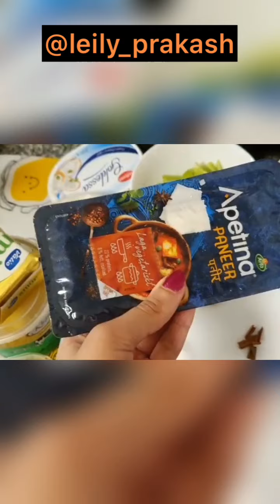شاهی پنیر - غذای هندی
تو این ویدئو از صفر تا صد تهیه این غذای هندی خوشمزه - شاهی پنیر - توضیح دادیم پس همراه من باشید.